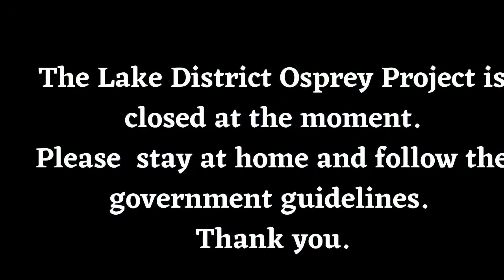Fish hawk and folklore pt 2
Myths. legends, folklore and superstition.
How was the osprey known from the medieval period onwards?